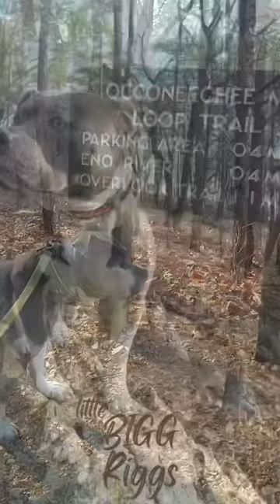Pit/Staffy, Riggs gives a tour of Occoneechee Mountain in Hillsborough North Carolina.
Riggs gives a tour of Occoneechee Mountain State Natural Area in Hillsborough North Carolina.